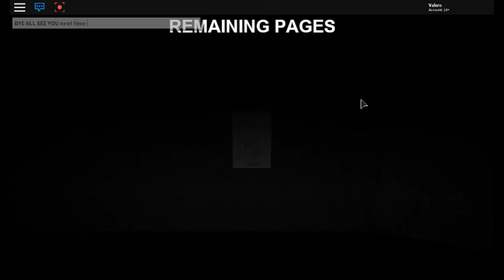Stop it, Slender! random video :)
NEW: You can find arround the map spiders. They are spawned by slender and you can get papers and cool skins.